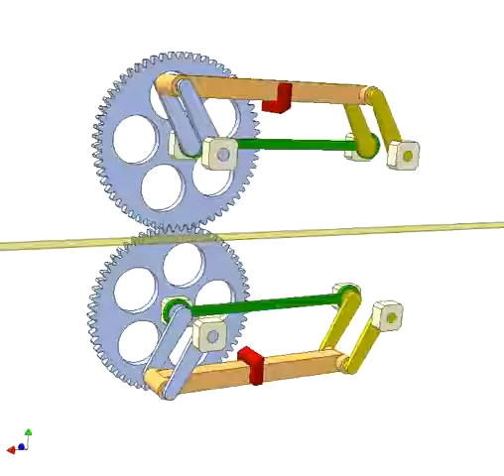Web cutting mechanism 1